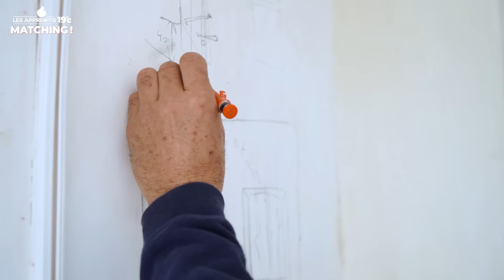Les Apprentis 19°C Matching I Rencontre avec Mohammed et Aziz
Premier épisode des apprentis 19°C Matching !

Découvrez des relations uniques entre les apprentis de 19°C L’École du Génie Climatique et les pros.

Dans cette vidéo, retrouvez Aziz apprenti 19°C ainsi que son père Mohammed gérant de sa société.

L’expertise de Mohammed ainsi que l’expérience commerciale de Aziz leur permettent d'être véritablement complémentaires.

Complices et fusionnels, ils travaillent au quotidien ensemble et font la part des choses entre le personnel et le professionnel.

CEDEO TV, la chaîne officielle de CEDEO.